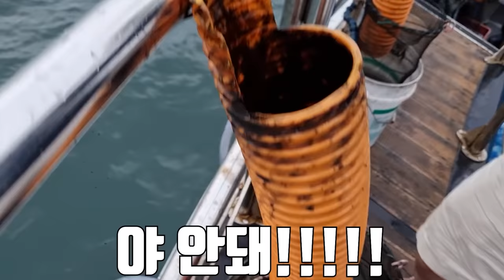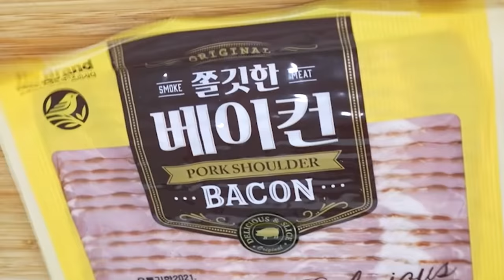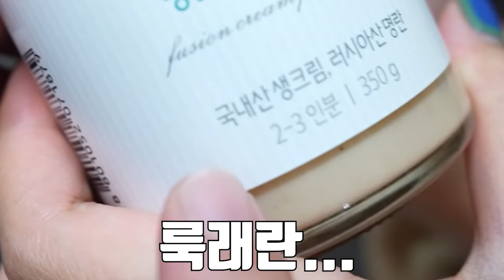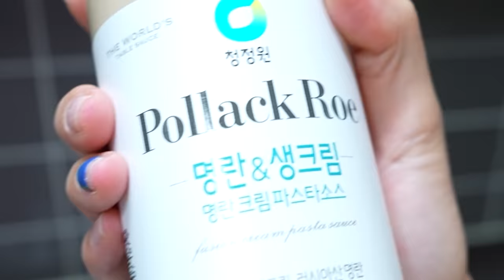쭈꾸미랑 갑오징어를 잡아서 은혜랑 같이 먹어보자!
오늘은 쭈꾸미 시즌에 쭈꾸미를 안 잡을 수 없어서
많이 잡아서 은혜랑 같이 먹어 봤습니다!
재미있게 보세용!
라랑해요!!